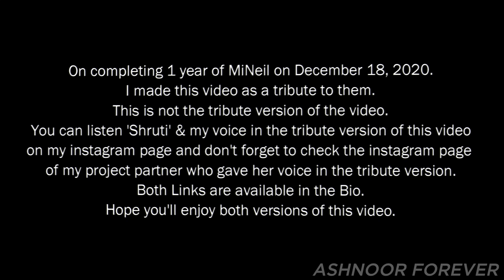Meri Aashiqui | Ashnoor Kaur & Sourabh Raj Jain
RV here,
As you know MiNeil completed their 1 year on December 18, 2020.
So on this anniversary I made a tribute video for them to celebrate it.
But this is not the original tribute version, In the original tribute version. I used my own voice for the same song and one my fellow fanpage and friend 'Shruti' gave her voice as female lead. We're not good singers. I made it just for a tribute to them.
You can check the tribute version on my instagram page.